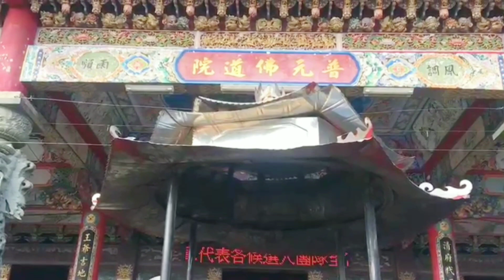วัดฝู่เหยน พระโพธิสัตว์กวนอิม คนไทยในไต้หวัน